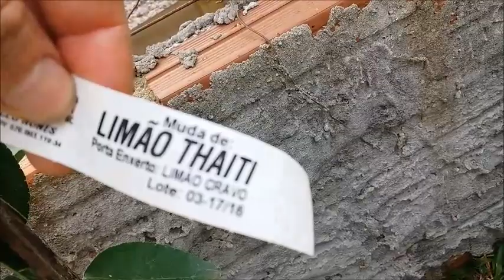Como plantar um pé de limão taiti no cesto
Neste vídeo estou plantando um pé de limão taiti em um cesto de uma maquina de lavar roupa, para incentivar você também a reciclar para nós estarmos ajudando o meio ambientante.